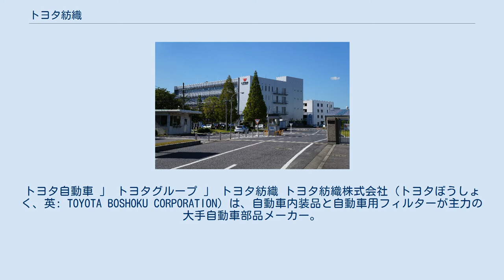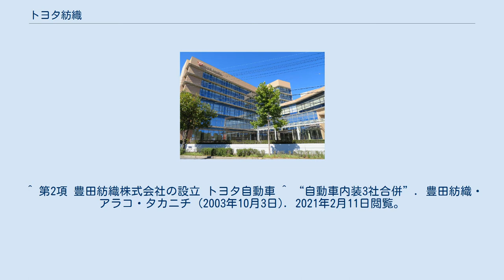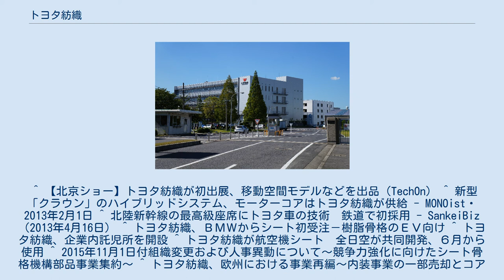トヨタ紡織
トヨタ自動車 」 トヨタグループ 」 トヨタ紡織 トヨタ紡織株式会社（トヨタぼうしょく、英: TOYOTA BOSHOKU CORPORATION）は、自動車内装品と自動車用フィルターが主力の大手自動車部品メーカー。
本社は愛知県刈谷市豊田町1-1に所在。
1918年（大正7年）1月30日、豊田佐吉により創業された豊田紡織がルーツ。
東京証券取引所第一部上場、証券コード3116。
 グローバル研修センター（豊田市大林町） Toyota BoshokuのTとBを組み合わせてデザイン。
柔らかくかつスピード感あふれるフォルムは、躍動感、ワクワク感を抱かせる トヨタ紡織の未来をイメージしている。
 北中南米地域 中国地域 アジア・オセアニア地域 欧州・アフリカ地域 以下は関係会社の共同出資などを行っている会社である。
 ^ 第2項 豊田紡織株式会社の設立 トヨタ自動車 ^ “自動車内装3社合併”. 豊田紡織・アラコ・タカニチ (2003年10月3日). 2021年2月11日閲覧。
 ^ 【北京ショー】トヨタ紡織が初出展、移動空間モデルなどを出品（TechOn） ^ 新型「クラウン」のハイブリッドシステム、モーターコアはトヨタ紡織が供給 - MONOist・2013年2月1日 ^ 北陸新幹線の最高級座席にトヨタ車の技術　鉄道で初採用 - SankeiBiz（2013年4月16日） ^ トヨタ紡織、ＢＭＷからシート初受注－樹脂骨格のＥＶ向け ^ トヨタ紡織、企業内託児所を開設 ^ トヨタ紡織が航空機シート　全日空が共同開発、６月から使用 ^ 2015年11月1日付組織変更および人事異動について～競争力強化に向けたシート骨格機構部品事業集約～ ^ トヨタ紡織、欧州における事業再編～内装事業の一部売却とコア事業で合弁会社を設立～ ^ 「トヨタ紡織、マツダ系2社と米に共同出資会社」 日本経済新聞ニュースサイト（2019年9月3日）2019年11月14日閲覧 ^ かつては金曜日もスポンサーだった。